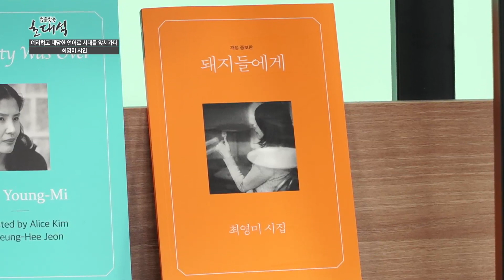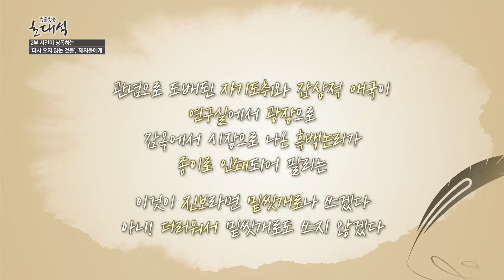법률방송 초대석 최영미 시인_2부 시인이 낭독하는 ‘다시 오지 않는 것들’, ‘돼지들에게’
열두 번째 손님 - 최영미 시인

세상에 중요하지 않은 경험은 없다!
함께 나누고 싶은 인생의 특별한 경험과 가치 있는 의견을 전합니다
최영미 시인의 "예리하고 대담한 언어로 시대를 앞서가다"가 3회에 걸쳐 방송됩니다

1부 나의 시, 나의 삶
2부 시인이 낭독하는 ‘다시 오지 않는 것들’, ‘돼지들에게’
3부 최영미의 '내가 사랑하는 시'

출연자
첫 번째 손님 – 김동완 전 새누리당 국회의원
두 번째 손님 – 홍덕률 전 대구대 총장
세 번째 손님 - 김대연 전 국립마산병원장
네 번째 손님 – 박병상 인천 도시생태⦁환경연구소장
다섯 번째 손님 – 문영대 미술평론가
여섯 번째 손님 - 이찬희 대한변호사협회장
일곱 번째 손님 - 하종강 성공회대 노동아카데미 교수
여덟 번째 손님 - 이재련 울산의대, 서울아산병원 교수
아홉 번째 손님 - 진중권 전 동양대 교수
열  번째 손님 - 최혁용 대한한의사협회장
열한 번째 손님 - 이재갑 한림대학교 강남성심병원 교수

본방송 - 매주 금요일 저녁 8시 많은 시청 바랍니다.